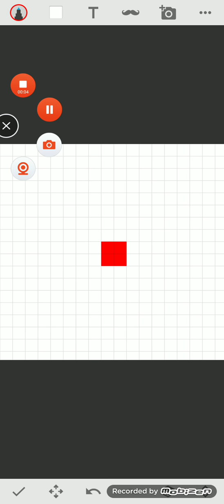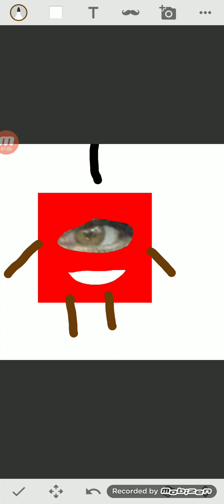0.25 to Infinity numberblocks